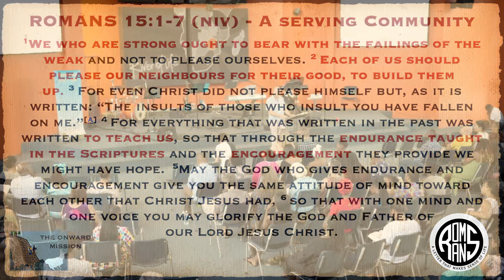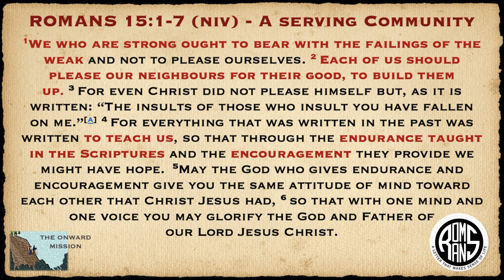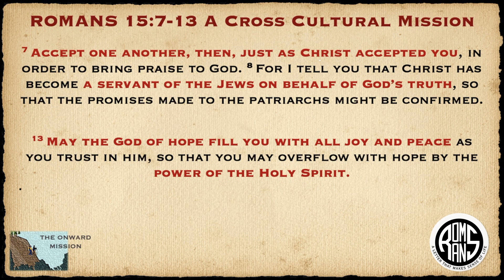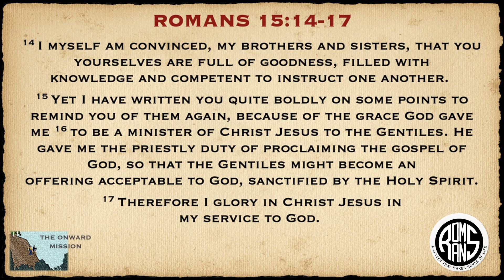Romans 15 // Onward Mission Part 2 (Romans 15:1-17)